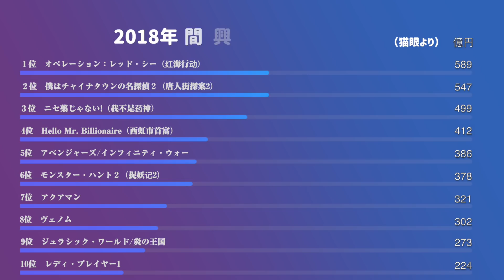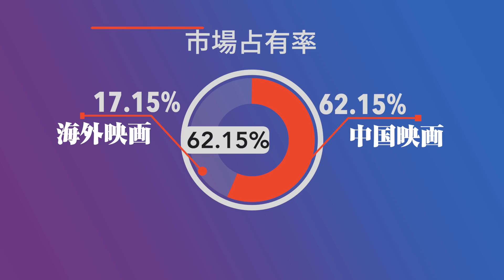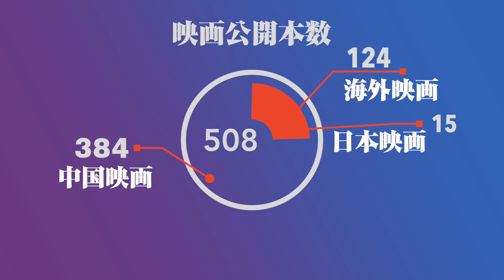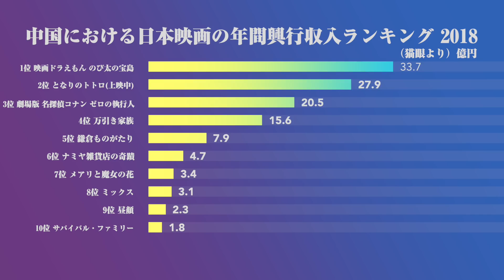海賊版文化から『万引き家族』の大ヒットまで！中国の映画産業を語る!!活弁シネマ倶楽部#19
活弁シネマ倶楽部 第19回！
ゲストは中国人映画ジャーナリストの徐昊辰さん！
映画評論家の森直人さんと2018年の中国映画産業について語っていただきました！

後編も後日配信予定！ぜひご覧ください！

✔︎ゲスト紹介
徐昊辰
映画ジャーナリスト
1988年中国・上海生まれ、2007年来日、立命館大学卒業。
2008年から中国の映画専門誌「看電影」「電影世界」、ポータルサイトSINA、SOHUなどで、日本映画の批評と産業分析を続々発表。
2011年以降毎年、東京国際映画祭などで是枝裕和、黒沢清、役所広司、川村元気などの日本の映画人を取材し、2016年には、北京電影学院に論文「ゼロ年代の日本映画～平穏な変革」を発表。中国最大のSNS、微博（ウェイボー）のフォロワー数は222万人。毎日、日本映画の情報や分析を発信中
日本映画プロフェッショナル大賞選考委員
微博公認・映画ライター、年間大賞選考委員
WEB番組「活弁シネマ倶楽部」の企画・プロデューサー

～番組概要～
映画を「語る」WEB配信番組、活弁シネマ倶楽部

「活弁」とは、「活動弁士」の略語です。
活動弁士は、無声映画の上映中、自由闊達に語り、表現し、解説をすることで、「映画を楽しむ」バリエーションの豊かさを観客に提示してくれました。
同じ映画であったとしても、活動弁士の「語り」によって映画の表情が変わり、映画の楽しみ方も無限に変化していきました。

活弁シネマ倶楽部では、「活弁」の定義を拡張しています。
様々な切り口で、様々な人が映画を語ることで、映画の新たな一面が見えてきます。
そこには映画を深く知る楽しみがあり、そんな楽しみを創り出すことを「活弁」と呼んでいます。
かつて、そして今も活動弁士の方々が提供してくれている「映画体験の豊かさ」を目指して、活弁シネマ倶楽部は「語り」続けていきます！